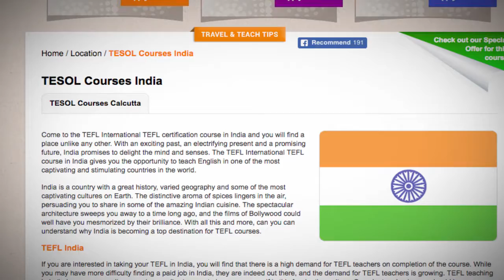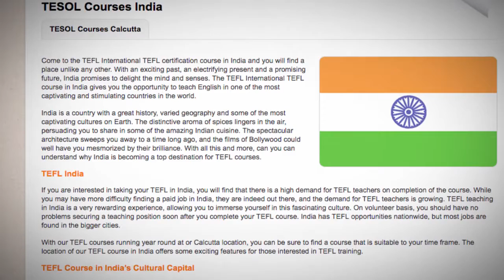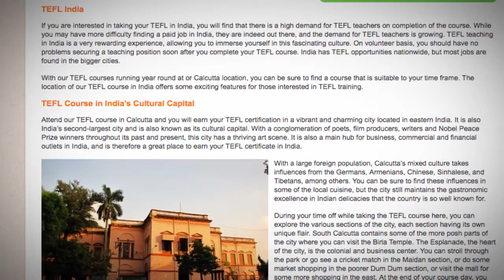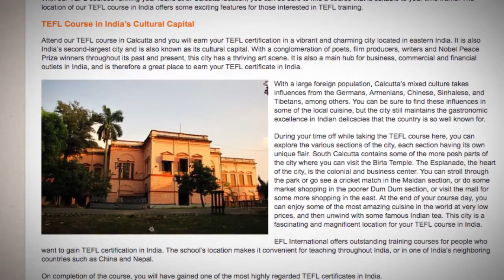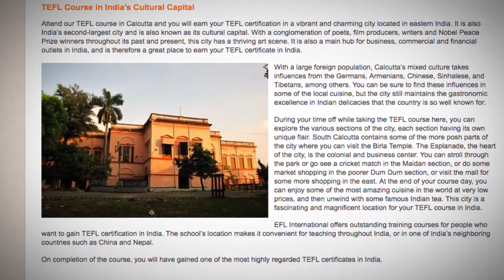TESOL Course in India | Teach & Live abroad!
Come to the TEFL International TEFL certification course in India and you will find a place unlike any other. With an exciting past, an electrifying present and a promising future, India promises to delight the mind and senses. The TEFL International TEFL course in India gives you the opportunity to teach English in one of the most captivating and stimulating countries in the world.

India is a country with a great history, varied geography and some of the most captivating cultures on Earth. The distinctive aroma of spices lingers in the air, persuading you to share in some of the amazing Indian cuisine. The spectacular architecture sweeps you away to a time long ago, and the films of Bollywood could well have you mesmorized by their brilliance. With all this and more, can you can understand why India is becoming a top destination for TEFL courses.

TEFL India
If you are interested in taking your TEFL in India, you will find that there is a high demand for TEFL teachers on completion of the course. While you may have more difficulty finding a paid job in India, they are indeed out there, and the demand for TEFL teachers is growing. TEFL teaching in India is a very rewarding experience, allowing you to immerse yourself in this fascinating culture. On volunteer basis, you should have no problems securing a teaching position soon after you complete your TEFL course. India has TEFL opportunities nationwide, but most jobs are found in the bigger cities.

With our TEFL courses running year round at or Calcutta location, you can be sure to find a course that is suitable to your time frame. The location of our TEFL course in India offers some exciting features for those interested in TEFL training.

TEFL Course in India’s Cultural Capital
Attend our TEFL course in Calcutta and you will earn your TEFL certification in a vibrant and charming city located in eastern India. It is also India’s second-largest city and is also known as its cultural capital. With a conglomeration of poets, film producers, writers and Nobel Peace Prize winners throughout its past and present, this city has a thriving art scene.

With a large foreign population, Calcutta’s mixed culture takes influences from the Germans, Armenians, Chinese, Sinhalese, and Tibetans, among others. You can be sure to find these influences in some of the local cuisine, but the city still maintains the gastronomic excellence in Indian delicacies that the country is so well known for.

During your time off while taking the TEFL course here, you can explore the various sections of the city, each section having its own unique flair. South Calcutta contains some of the more posh parts of the city where you can visit the Birla Temple. The Esplanade, the heart of the city, is the colonial and business center. You can stroll through the park or go see a cricket match in the Maidan section, or do some market shopping in the poorer Dum Dum section, or visit the mall for some more shopping in the east. At the end of your course day, you can enjoy some of the most amazing cuisine in the world at very low prices, and then unwind with some famous Indian tea. This city is a fascinating and magnificent location for your TEFL course in India.

EFL International offers outstanding training courses for people who want to gain TEFL certification in India. The school’s location makes it convenient for teaching throughout India, or in one of India’s neighboring countries such as China and Nepal.

On completion of the course, you will have gained one of the most highly regarded TEFL certificates in India.

Find out more about taking a TEFL course in India